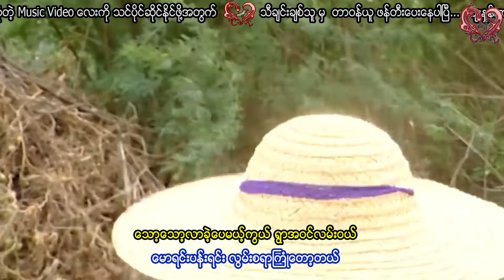တွံတေးသိန်းတန် - ပြေးကြိုတော့ထွေးညို Twantay Thein Tan - Pyay Kyo Dot Htwe Nyo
တေးရေး/တေးဆို - တွံတေးသိန်းတန်